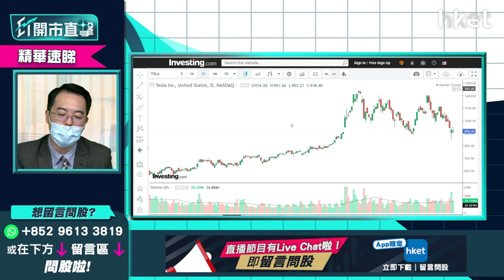【ET開市直擊】（精華）TESLA（TSLA.US）業績勢必好過預期 股價前景又點睇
TESLA（TSLA.US）今晚公布業績，Tesla第四季度的汽車交付量創公司紀錄，泰豐東方管理基金經理朱晉民（朱Sir）指Tesla業績勢必勝市場預期，市場憧憬Tesla公布業績時同步發布Cybertruck、新Model Y等新產品，TESLA股價前景又點分析？立即點擊收看/收聽。

**重溫今早《ET開市直擊》地緣風險升溫 投資組合怎調整？**

Time code
00:00 - 港股今日焦點速覽
01:38 - 美股外圍市況速覽+港股ADR表現
02:46 - 亞太股市早段市況速報
03:35 - 如何解讀美股波動？是地緣風險抑或加息憂慮？
06:40 - 美股大跌恒指仍撐到 傳統股有一定韌性？
07:16 - 華爾街騎劫美股之說仍然湊效？美股市況大幅波動會否影響聯儲局加息以及縮表步伐？
10:50 - 今年預期加息3次以上 除非疫情突然好轉或供應鏈問題
11:45 - 中國是「計時炸彈」  如Omicron在中國急速擴散內部會鎖國影響出口
13:25 - 地緣局勢緊張   石油或黃金相關股份可少量買入對沖
14:04 - 儘量勿用石油港股做對沖  中石油（00857）、（00883）
14:44 - 睇好金價SPDR金ETF(02840) 黃金股不跟金價勿買
15:31 - 科技股要睇長綫分注買入
16:38 - 石油股已升不少  現價位值得吸納嗎？
20:04 - Microsoft（MSFT.US）業績勝預期   前景點睇值得吸納？
22:50 - Amazon（AMZN.US）技術上處劣勢
25:16 - 港股上日市況速覽+北水盤路
26:02 - 港股開市前市況速報
26:53 - 如今晚議息會議沒有「瘋狂」消息   港股可受穩二萬四機會大
29:25 - 今日利是股：Apple（AAPL.US）
34:31 - ET個股推介：中移動（00941）
37:08 - 觀眾問股：碧桂園服務（06098）48元有貨有何睇法？
40:05 - 觀眾問股：龍源電力（00916）16.5元有貨   甚麼價位可再溝貨？
41:48 - 觀眾問股：中聯重科（01157）5.7元買入點算？
44:00 - 觀眾問股：小米（01810）是一浪低於一浪格局？18元買入想搏反彈現時怎處理？
47:48 - 觀眾問股：長和（00001）vs 恒基（00012）哪隻較安全？甚麼價位可買入？
53:22 - 觀眾問股：Apple（AAPL.US）129美元買入可否加注？Apple CAR預計佔未來盈利比重多少？
59:58 - 觀眾問股：Tesla（TSLA.US）1098美元有貨怎處理？
1:02:55 - 觀眾問股：Sea Ltd（SE.US）300美元有貨本想長綫   現跌逾五成要點做？
1:07:14 - 觀眾問股：Disney（DIS.US）平均167元持貨長綫睇5年   前景點睇？
1:09:20 - 港股開市初段市況速報
1:09:42 - 消息股速報：歐舒丹（00973）、新天綠色能源（00956）、上海石油化工（00338）、袞礦能源（01171）、維達國際（03331）、恒騰網絡（00136）
1:11:07 - 財經日誌提提你